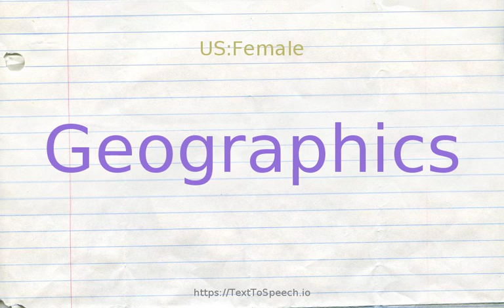How to pronounce geographics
Geographics definitions:
    (n): study of the earth''s surface; includes people''s responses to topography and climate and soil and vegetation